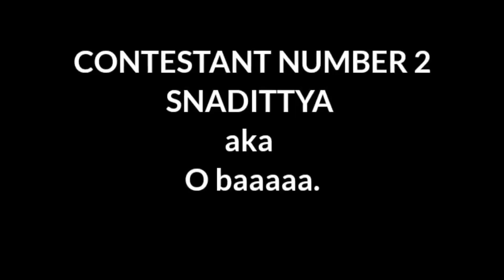Whisper Challange | Vella Boys | Challange #2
Hey Guys, First of all sorry for uploading so late but finally we are back after 2 long months with another video,
So, basically In this video, we did the Whisper Challenge and it's a funny one ! 🤣.

Thumbnail and Video Edited By - Sujeet

We hope you all will enjoy this challenge, We apologize for any mistakes.